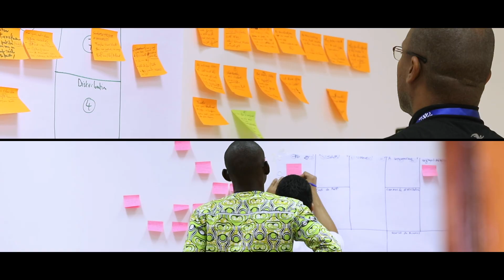inwi INNOV : inwi aux côtés des Entrepreneurs & Startups digitales pour qu’ils prennent leur envol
في المغرب، التكنولوجيا الرقمية كتقدم و كيطوروا معاها طموحات المقاولين الشباب

كتدعم العديد من المبادرات المغربية والافريقية باش تخلق الحلول الرقمية المستقبلية inwi هادشي علاش
هادي سنوات

رافقات أكثر من 4000 شاب و شابة باش يكتاشفوا عالم الابتكار و المقاولات. inwi ف

و باش نزيدوا نعززوا التزامنا
كتستقبل كل عام أزيد من 15 مقاولة ناشئة، اللي كتوفر ليهم الخبرة ديالها و ديال شركائها باش inwi
كل يوم يزيدوا بالمشاريع ديالهم القدام.

شركة ملتزمة كتآمن بالقدرات ديال كل واحد. هادشي علاش كنحاولوا نخلقوا الظروف الملائمة للمقاولات باش يمكن ليهم inwi
يتعلموا، يبتاكروا و يطوروا مشاريعهم.

كتاشفوا مبادرات
innov.inwi.ma لتطويرمقاولاتكم الناشئة على الموقع "inwi"

معاكم كل يوم inwi